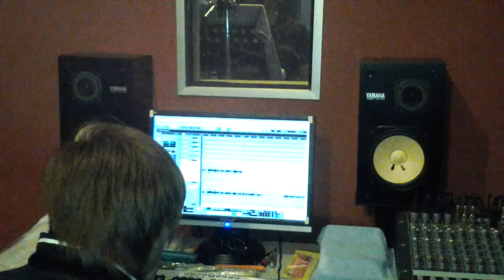Alex開聲中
Alex開聲中。過後的爆發力真的是擀xx的強！